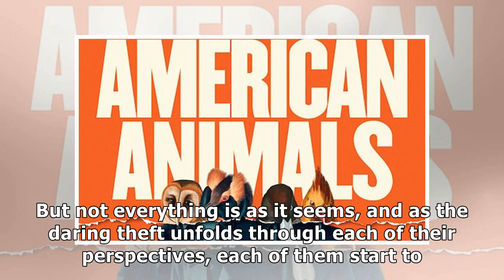‘American Animals’ Trailer and Poster: Evan Peters and Barry Keoghan Star in the Heist Thriller